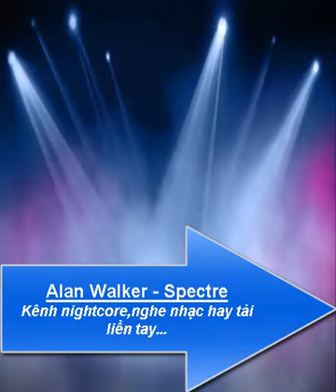Alan Walker - Spectre [nightcore mp3.zing.org]